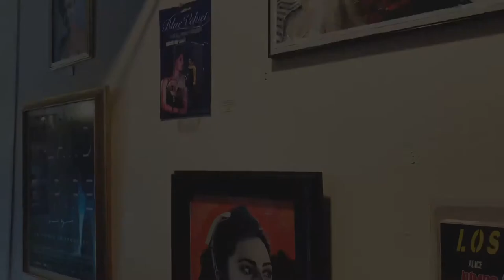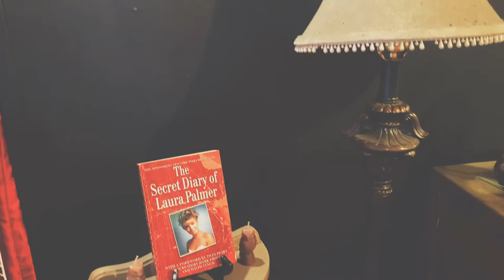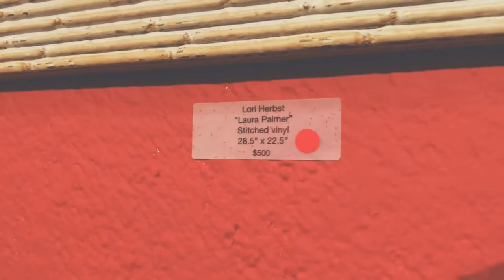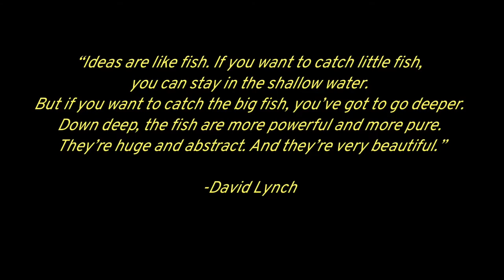Virtual Tour of the David Lynch Art Exhibit @ the Sugarmynt Gallery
Come with me as I take you through the wonderful art inspired by the famous director David Lynch. Sugarmynt gallery is location is the beautiful Pasadena community. Every month The SugarMynt gallery brings new wonderful experiences that are perfect for family or romantic evening out. There is a entrance fee but it help bring this wonderful place to our community.